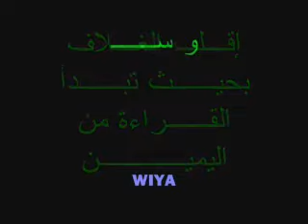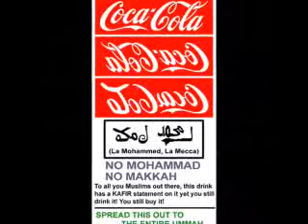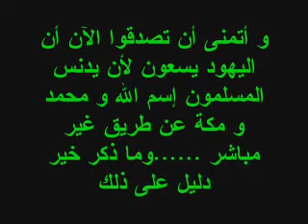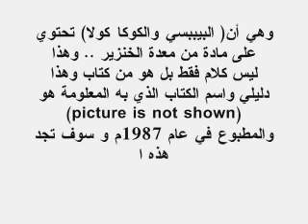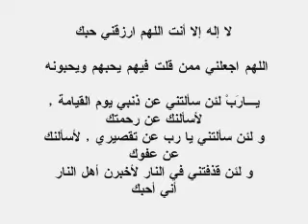حقيقة اسماء المشروبات الغازيه